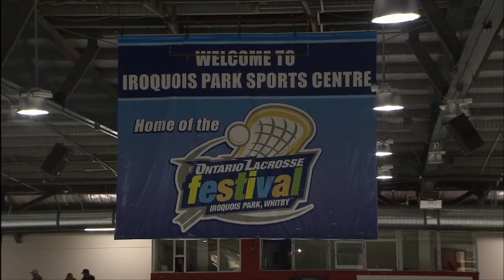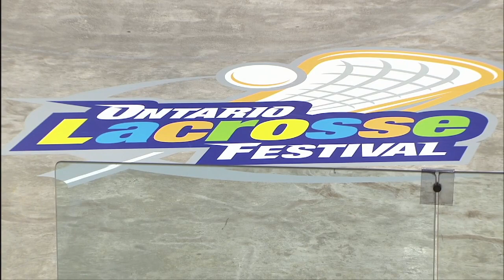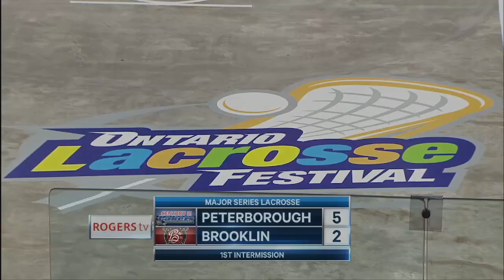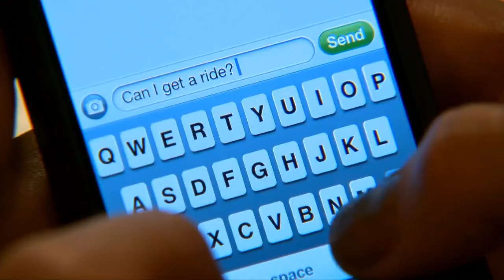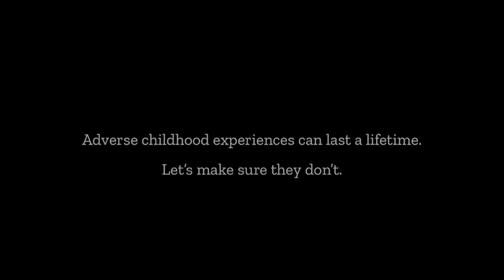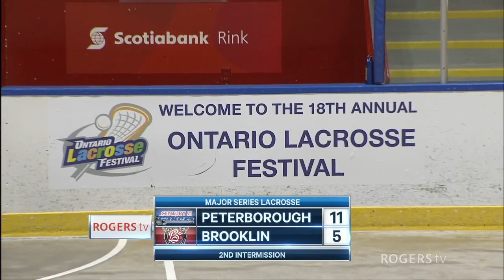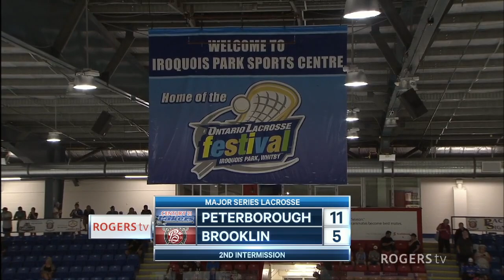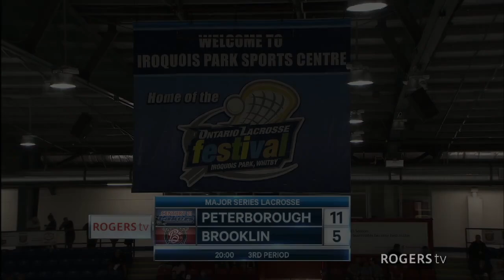MSL FULL BROADCAST | Peterborough Lakers vs Brooklin Lacrosse Club | July 26 2023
A broadcast replay of the Peterborough Lakers  at Brooklin Lacrosse Club thanks to our friends from RogersTV.

This game was at the Iroquois Park Arena on  July 26 2023.